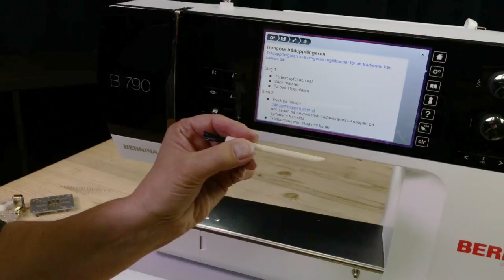BERNINA Webinar: Når alt går galt...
June Enerstad kaster sig ud i, at få alt, til at gå galt. Hvordan undgår du de hyppigste fejl og problemer der opleves af alle der syr, uanset niveau?

Lær mere om hvordan du med viden om hvorfor forskellige fejl opstår, kan både undgå og løse alt fra hoppesting til knækkede nåle.